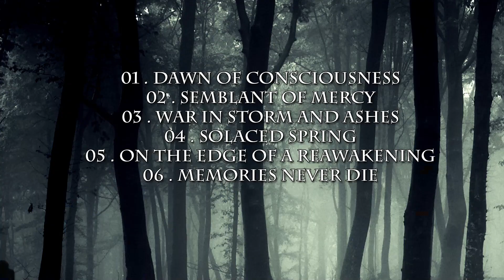Interview with Etwas